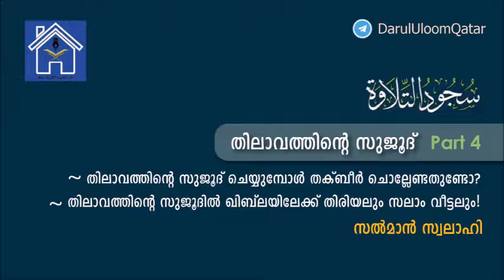തിലാവത്തിന്റെ സുജൂദ് - PART 4 (سجود التلاوة) സൽമാൻ സ്വലാഹി | Sujood Thilaawat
Part 4
📌തിലാവത്തിന്റെ സുജൂദ് ചെയ്യുമ്പോൾ തക്ബീർ ചൊല്ലേണ്ടതുണ്ടോ?
📌 തിലാവത്തിന്റെ സുജൂദിൽ ഖിബ്‌ലയിലേക്ക് തിരിയലും സലാം വീട്ടലും !